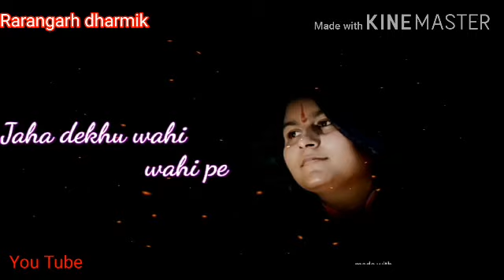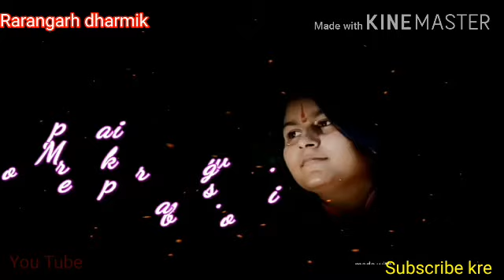गरिमा तंवर# स्वामिनी कब आवोगी कृपा बरसावोगी